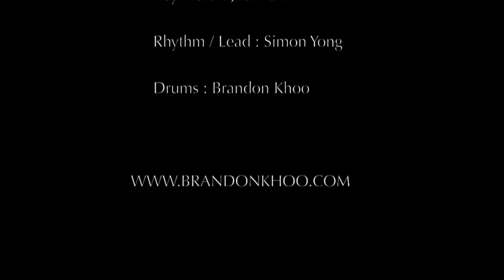Brandon Khoo ( re-vamping Lady ga ga )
I decided to give Lady Ga Ga a make over. ;-) snippets of two songs, Bad Romance and Just Dance. Recorded with the Zoom Q3